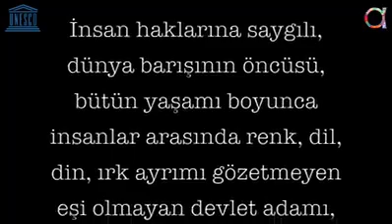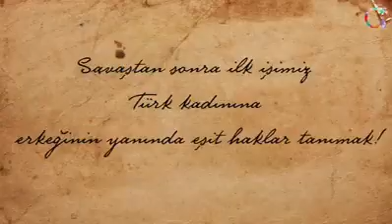Atatürkün hiç bilmediğiniz yönleri...